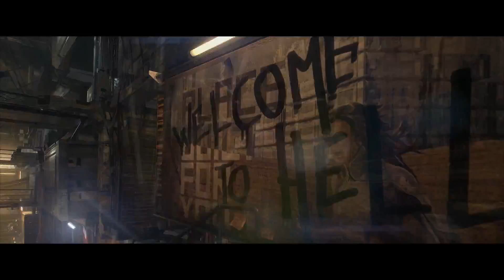Deus Ex: Mankind Divided - E3 2015 Trailer [RUS] (HD)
Демонстрация геймплея, показанная на E3 2015.